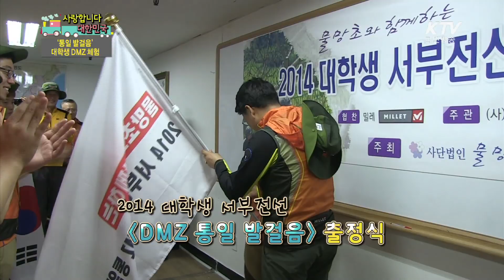[KTV 사랑합니다 대한민국] ‘통일발걸음’ 남북, 교포대학생 'DMZ행군·유격' 훈련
탈북대학생들과 교포대학생들이 4박 5일간 DMZ 서부전선을 걸으며 분단조국과 안보의 중요성을 체험하는 행사에 참여합니다. 이번 통일발걸음 행사는 4박 5일간의 일정으로 김포 시암리를 시작, 애기봉·연화봉·제적봉 등 서부전선 최북단을 행군하는 방식으로 진행, 행군이 진행되는 중간에는 유격훈련도 예정돼 있는데요. 이로써 서로 다른 환경과 체제에서 자란 남·북한의 대학생들, 그리고 해외 유학생들이 다 함께 서부전선의 DMZ를 걸으며 대한민국 국민으로서의 정체성을 확인하고 애국심을 고취하는 계기를 마련합니다. 또한 분단의 현실을 몸으로 체험함으로써 통일을 준비하고 행동하는 청년들의 값진 발걸음의 현장을 소개합니다.